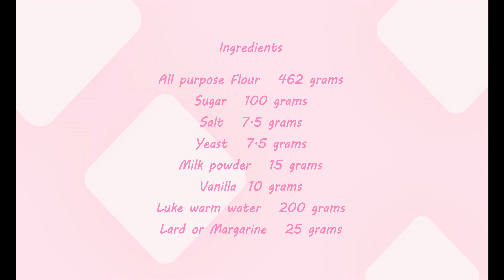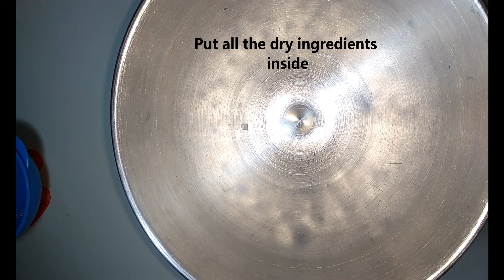EASY SOFT BREAD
In this video i will show you how to make a perfect yummy soft bread.